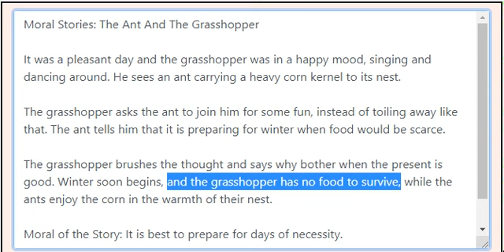Moral Stories - The Ant And The Grasshopper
Please add your comments in the comment section or in the below blog.